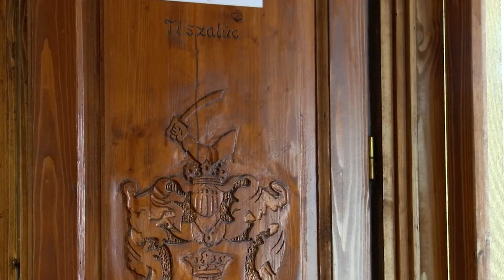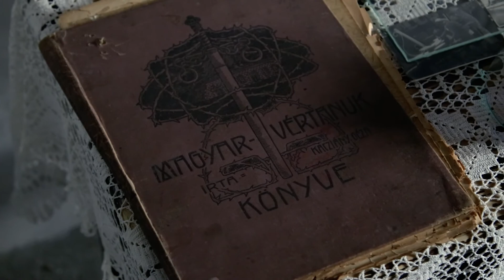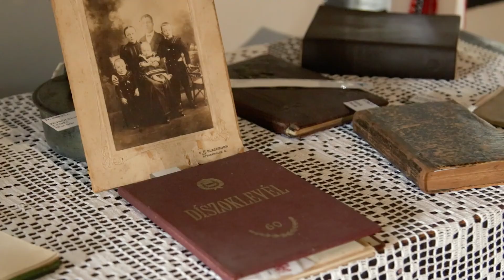Megismerkedünk a Tisza holtágával és Tiszalúc településsel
Megismerkedtünk a tiszalúci Holt-Tisza színes élővilágával, gyönyörködtünk a csodás panorámában, ami elénk tárul a torkolatban és megnéztük a tájházat is, ahol szemügyre vettük a régmúlt tárgyait.

Tiszalúc Nagyközség remek célpont lehet a horgászok és a természetkedvelő turisták számára, hiszen a Tisza ezen szakaszán a háborítatlan természetben, csónakkirándulások keretében igazi felfedező túrák tehetőek.